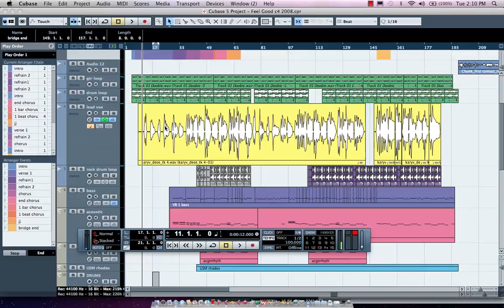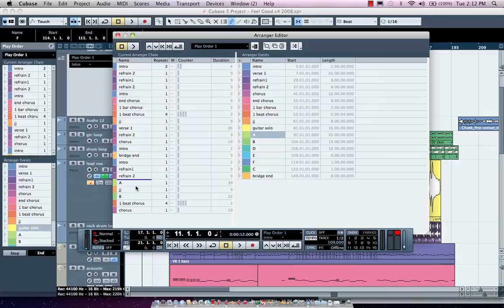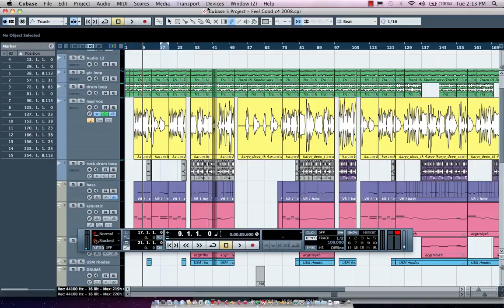Arranger Track in Cubase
Short video demonstration of the arranger track found in Cubase and Nuendo for creating non-linear pattern based arrangements.